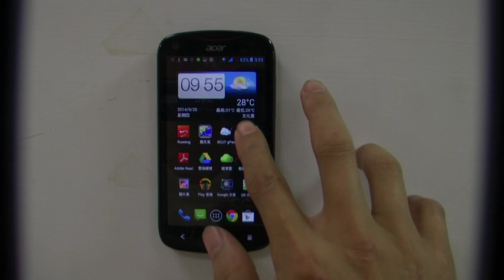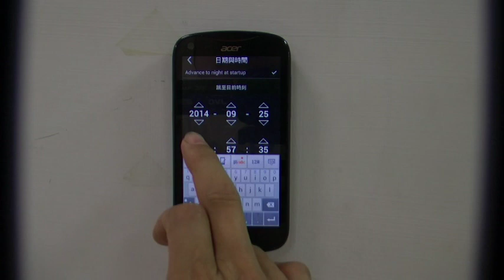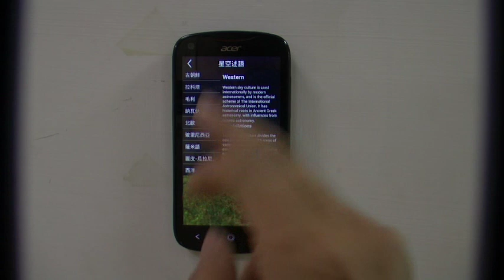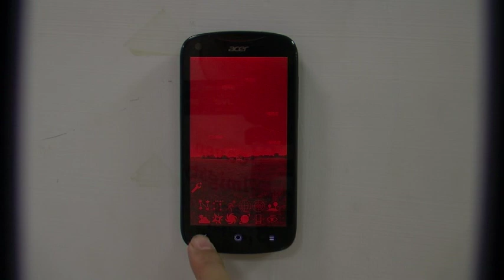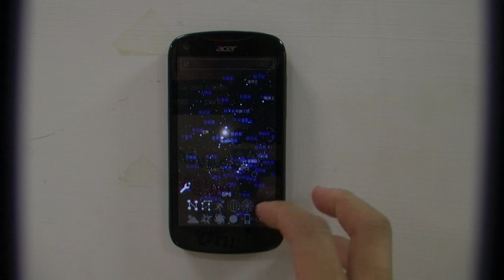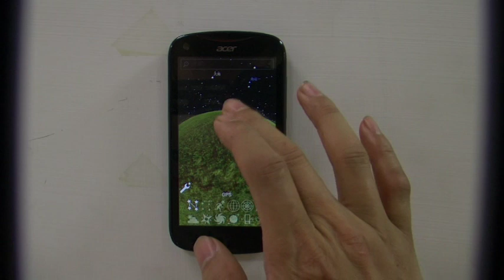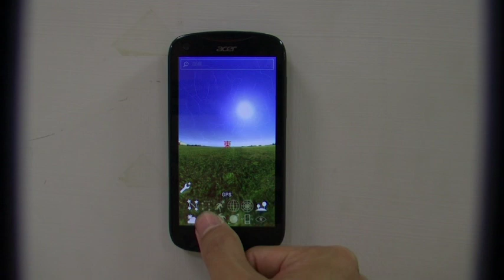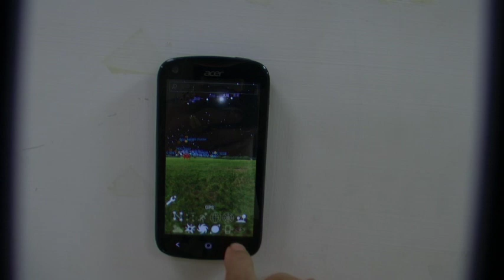STELLARIUM 星圖軟體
作者：徐美容(新北市)